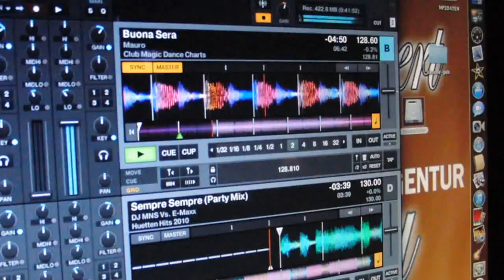fantastische foxtaenzer im avangio mit dj christin